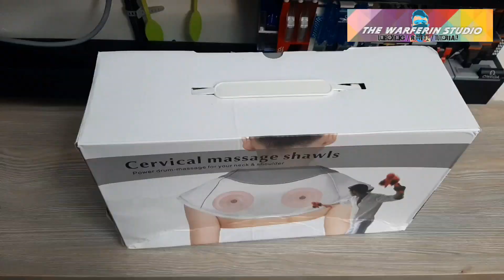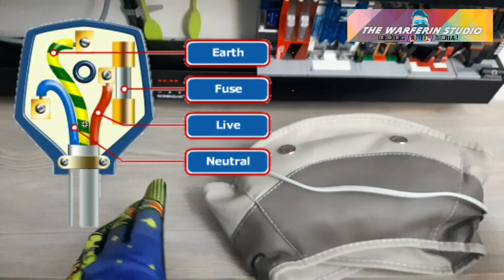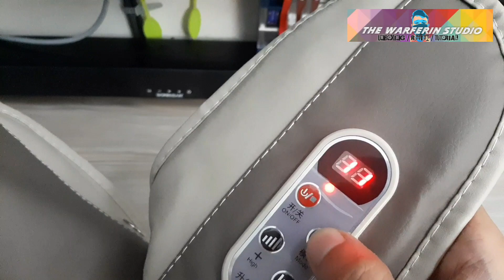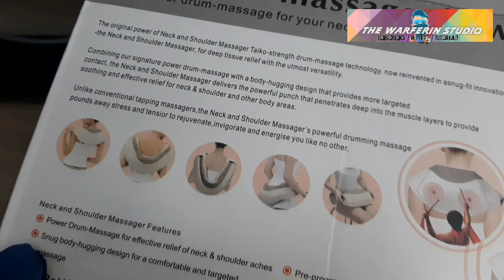SUMPAH TAK RUGI! cervical massage shawls belilah kat lazada/shoper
Assalamualaikum dan selamat,semoga kita sentiasa diberkhati Ilahi.

CERVICAL MASSAGE SHAWLS, sedap betolla dia massage,terus rasa lega dan hilang sakit belakang selepas kerja seharian,sesuai sangatlah untuk yang ada sakit belakang dan untuk release tension serta relex² tu.

platform : shopee

penhantaran yang cepat pembungkusan yang rapi.